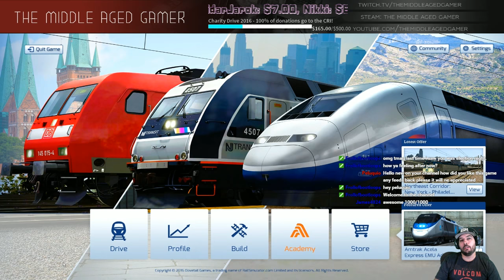Train Simulator 2017 - North Jersey Coast Line - Ocean Spray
The Middle Aged Gamer playing the Ocean Spray career scenario on the North Jersey Coast Line route. I scored 1000 out of 1000 points. This was a pretty fun twitch stream and I am glad I got 1000 points on the first run.

What's included in the video:

Google Maps: No
Commentary: Yes
Webcam: Yes
Raildriver Camera: No
Live Stream: Yes

Twitch TV - Live streaming throughout the week.

Steam: The Middle Aged Gamer  (Make sure to put spaces)
Origin: MiddleAgedGamer
PSN (PS3/PS4): BlacknRedGT
Xbox One: BlacknRedGT

All video footage and monetization of video has been approved by the developers. Please support them, check out:

Game play PC Specs:

32 GB [8 GB x4] DDR4-2400 - G.SKILL Ripjaws 4
ASUS X99-Deluxe LGA 2011-v3
NZXT Kraken X40 Liquid CPU Cooling System w/ 140mm Radiator
Overclocked 20%

Recording PC Specs:

64 GB [8 GB X8] DDR4-2400 Memory
GeForce GTX 970 - 4GB
MSI X99A XPOWER AC Motherboard
1 x Asetek 510LC Liquid CPU Cooling System